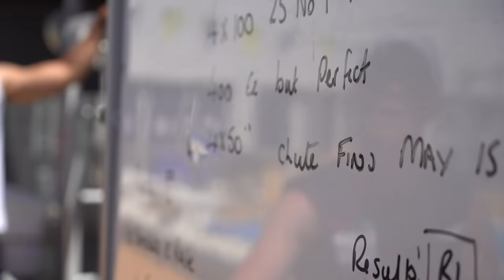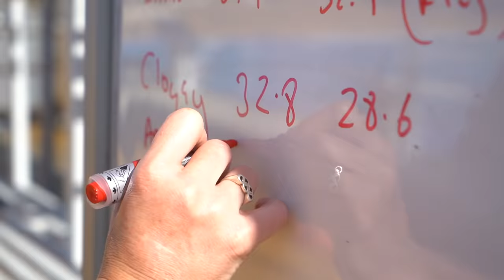How Do I Get So FAST?!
Here is one of my power and speed sessions from the week! Speed is one of my favourite training session... let us know what your favourite type of sessions are in the comments below!

If you want to meet and be coached by Myself or Luke and the team you can sign up to our AP Race Clinic below!

You can also check out the AP merch below!